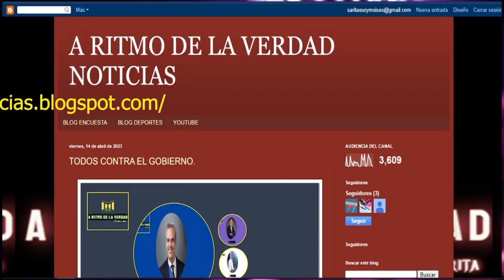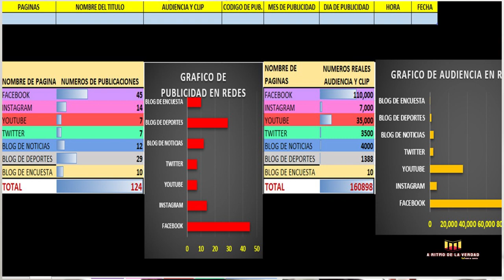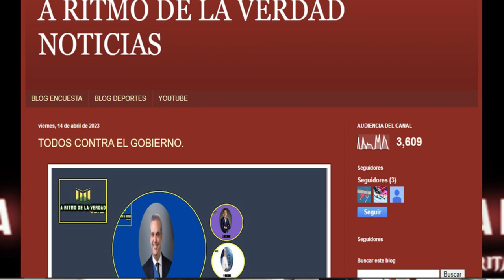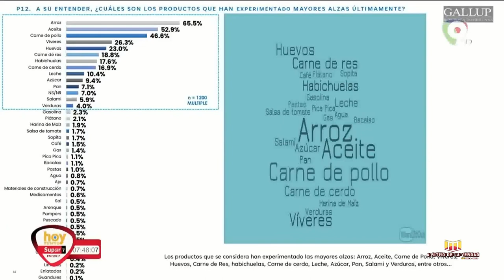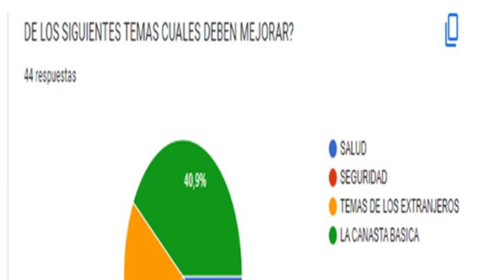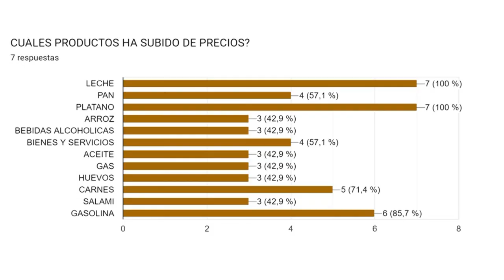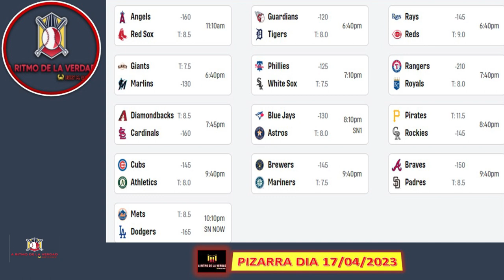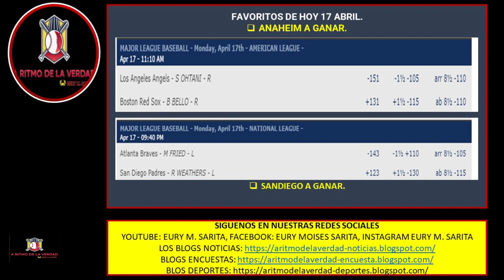LA CARETA DE JOSE IGNACIO PALIZA